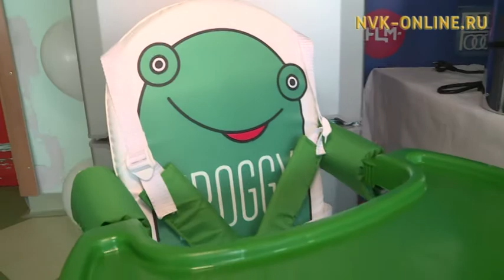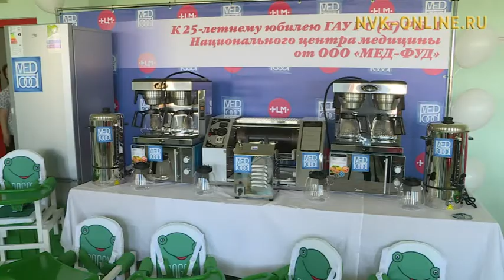Национальный центр медицины отмечает 25-летний юбилей